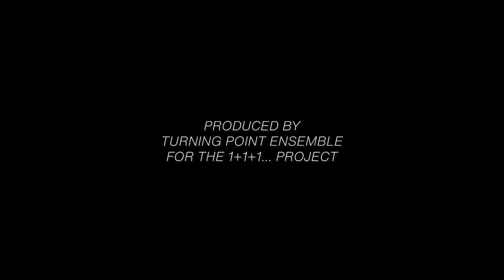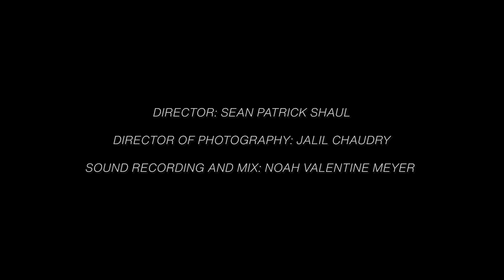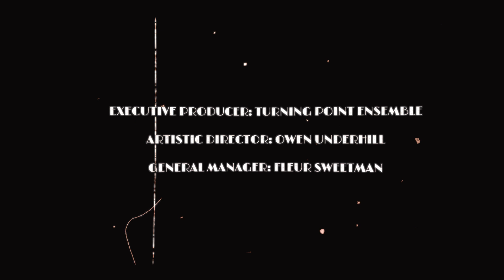Turning Point Ensemble_1+1+1...launch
Join us in watching the premiere of our 1+1+1... series. Following an introduction by Artistic Director, Owen Underhill you will watch the first three short films in the series.

1+1+1… is an exciting film project that engage each member of our ensemble in a collaboration with individual composers, filmmakers, and artists from other disciplines such as dancers, or visual artists. Each film in the series is a unique portrait of the musicians that make up Turning Point Ensemble. The 1+1+1… project will result in a series of 5-minute films, each consisting of a new work created for a member of the Turning Point Ensemble.